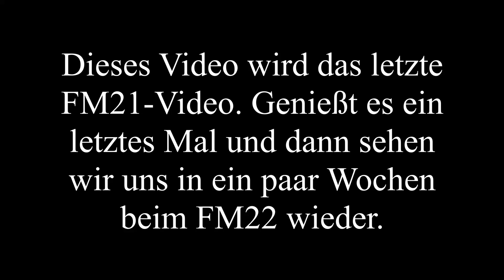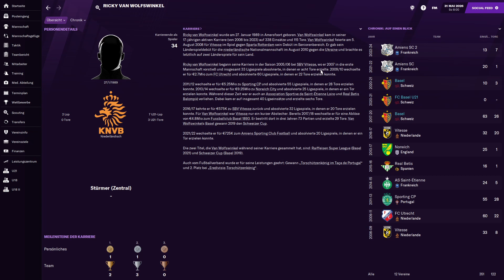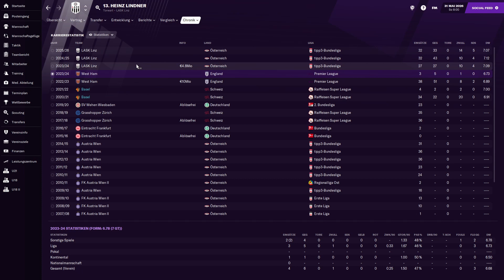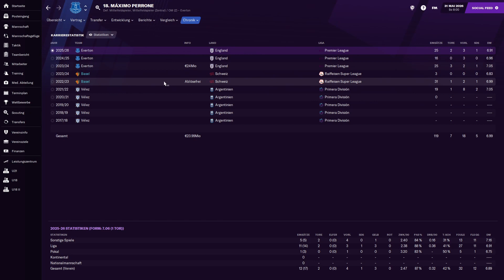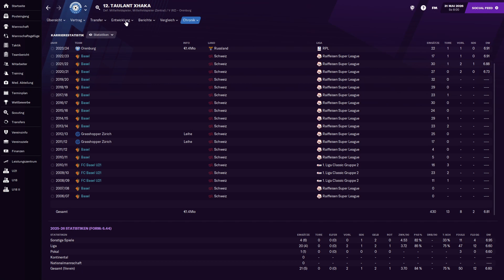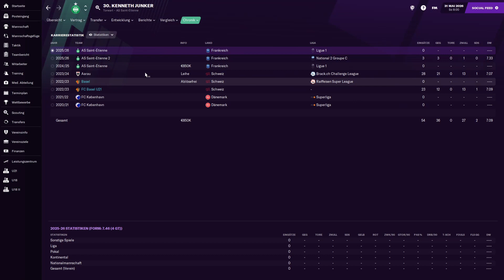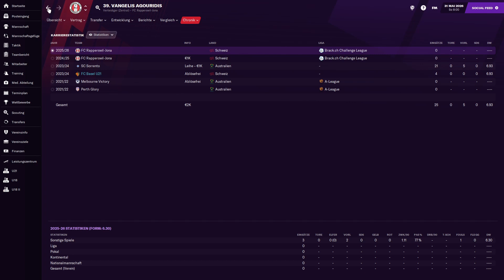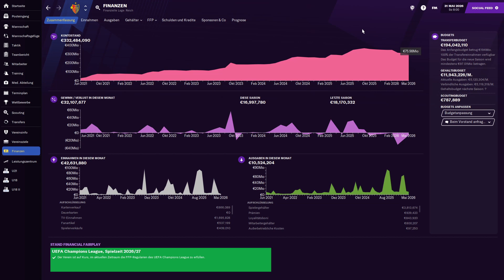Rückblick auf sechs erfolgreiche Jahre | FC Basel (Football Manager 2021) #129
Sechs Jahre, sechs Meisterschaften, sieben Titel, unzählige Topspieler und vieles mehr. Wir schauen zurück.